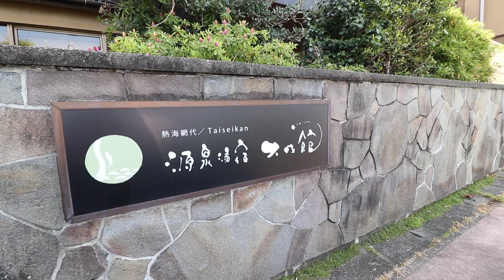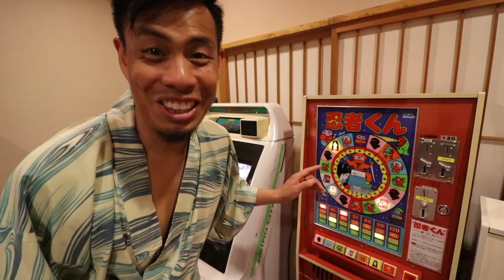Private Japanese Hot Spring Hotel | Tokyo Day Trip | How to Use Onsen Public Bath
Japanese Onsen and Japanese Hot Springs how to use Guide.  A Tokyo Hot Spring Day Trip to this Private Hot Springs and public bath onsen Hotel.  This Luxury onsen hotel has a private rotenburo on the room's balcony.  Plus Hot Spring Hotel has 2 hot springs public baths and 2 private onsen baths. If you stay overnight, you can get dinner and breakfast served at your room.  If you come to Japan for the first time, an Onsen trip would be an awesome experience.  I also provide info on onsen etiquette and simple onsen rules so you don't feel overwhelmed in your experience.

You can experience the Onsen Hotel as a Day Trip from Tokyo or as an overnight experience.

COST: We paid ¥50,760 for the room with rotenburo, dinner and breakfast included. (¥25,380 per person)

Other Recommendations for  Onsen Hotels with Rotenburo

*Note - It shouldn't matter if you have a tattoo at a Private Onsen since no one else is the bath with you.

___ Channel Support ___

- Bitcoin: 1AUZW1Emio4qtRiBir3EUDey1zi3ssoRsw

OR

___ Business ___

___ Help me with Translations? ___-

- Main Camera
(USA Link)

(USA Link)

- Main Portrait/Night Lens
(USA Link)

- Powered Mic
(USA Link)

- Mic
(USA Link)

- Wireless Mic
(USA Link)

- Portable TriPod
(USA Link)

- Gimbal
(USA Link)

- Drone (Original)
(USA Link)